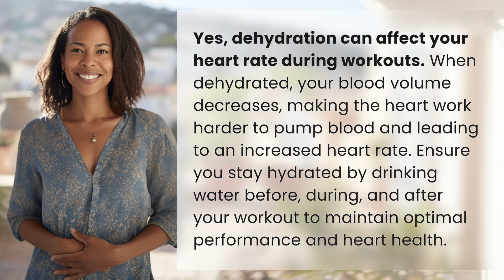Can dehydration affect your heart rate during workouts?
Hydration & Heart Rate: The Impact on Workouts 👉 Hydration & Heart Rate 👉 Discover how dehydration can affect your heart rate during workouts and learn why staying hydrated is essential for optimal performance and heart health.

Laura S. Harris (2024, May 16.) Can dehydration affect your heart rate during workouts?
    🌐 AskAbout.video